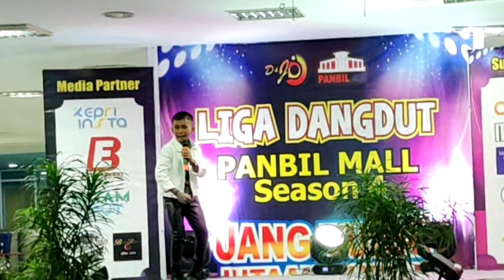Pangeran Dangdut Cilik Batam | Faisal | Cover | Liga Dangdut Panbil Mall Season 4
Persembahan Faisal yang lincah dan gembira membawakan lagu Pangeran Dangdut di panggung Liga Dangdut Panbil Mall Batam Season 4 Tahun 2023.